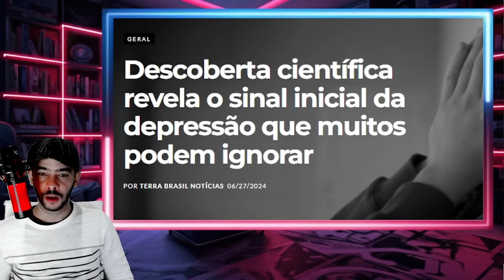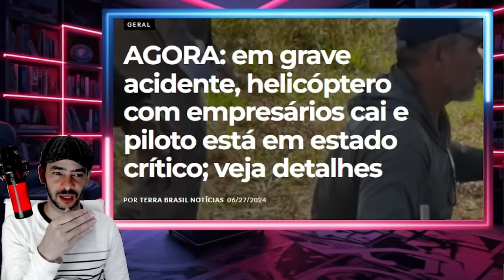NOTICIA BOMBASTICA DEIXA ATE O SUPREMO DE CABELO EM PÉ EM BRASILIA